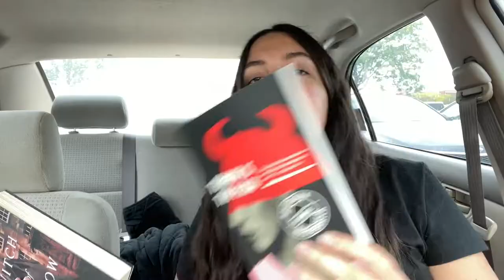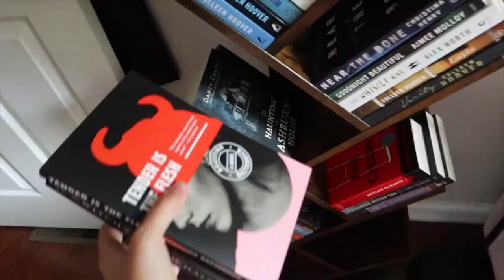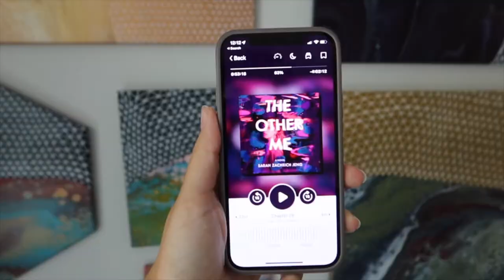Studio vlog | Halloween stickers, drawing at Barnes & Noble, art supply + book haul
I'm Michelle and I'm a pattern artist! I've been drawing abstract + geometric patterns for over 10 years. :)

My new Halloween sticker